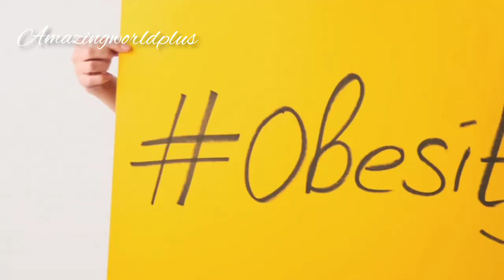Health benefits of fish oil|Benefits of omega-3 fatty acid @AMAZING WORLD omega-3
health benefits of fish oil, benefits of omega-3 fatty acid in this video you will learn the Best benefits of fish oil, omega-3 fatty acid for human health. (@amazingworlplus)

fish fishoil omega-3fattyacid#benefitsoffishoil#amazingworldplus

This channel does not 🚫 promote or encourage any illegal activity, all contents provided by this channels are meant for purely educational purposes only. Use of any information is at your own risk. AMAZING WORLD PLUS. Will not assume any liability for any direct or indirect losses or damage that may result from the use of the information contained in this channel.